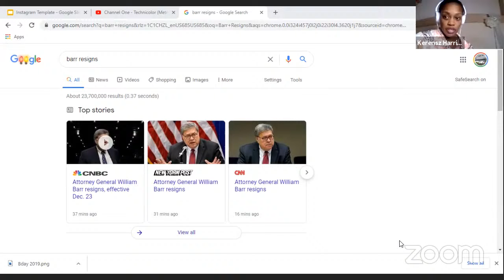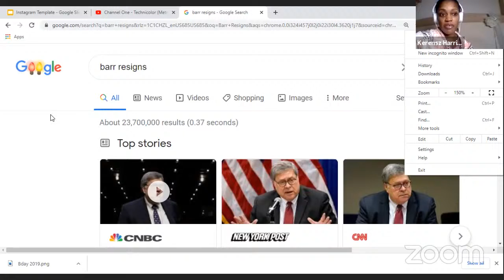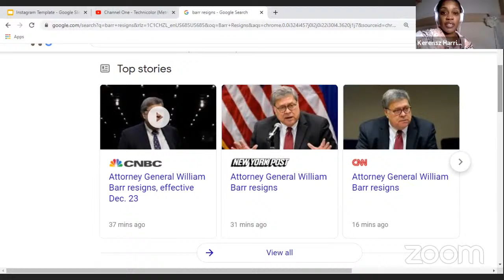NO NONSENSE NEWS BREAKING: DOJ BARR RESIGNS AFTER FRYING PEOPLE; GOOGLE HAS BEEN DOWN WAS IT A HACK?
The Content of this video cannot be used without Expressed Written Consent By:
Kerensz Harris; The image, words or likeness of her persons is prohibited without written consent By:  Kerensz Harris

NFAC LEADER ARRESTED ON BOGUS USA CHARGES, BUT OTHER FOOLS OUT HERE FREE.

(The Ricky Davis Legacy Foundation)
A. NBA VET leading the fight against Hunger providing for communities. @tricky12 @legacy_ricky creator of @feedyourcitychallenege
B. IF YOU WOULD LIKE TO GIVE A DONATION TEXT: 243725

This video and our youtube channel, in general, may contain certain copyrighted works that were not specifically authorized to be used by the copyright holder(s), but which we believe in good faith are protected by federal law and the fair use doctrine for one or more of the reasons noted.